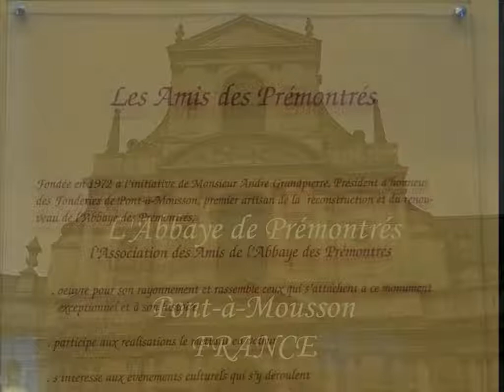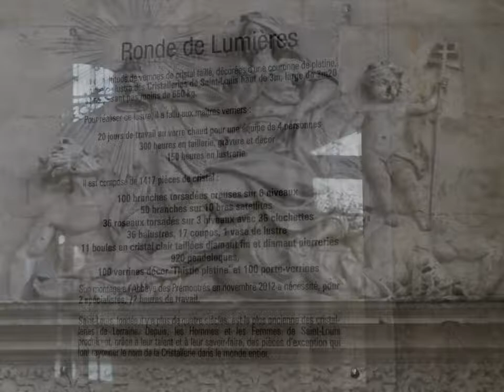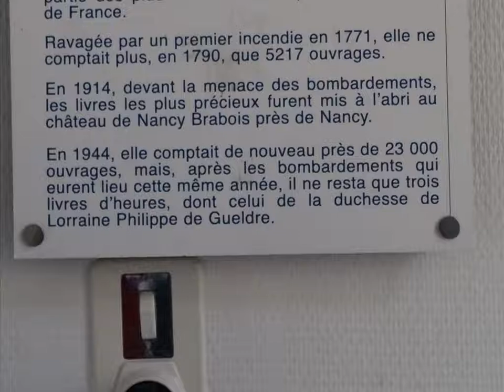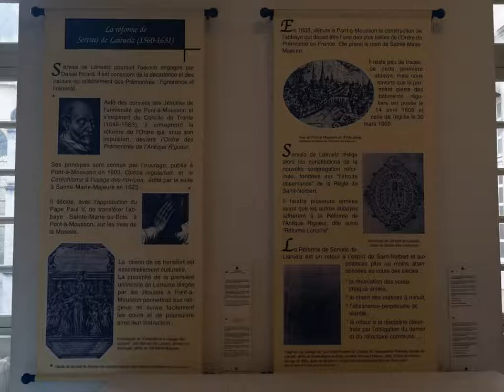L'Abbaye de Prémontrés - Pont-à-Mousson - France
l'Abbaye de Prémontrés